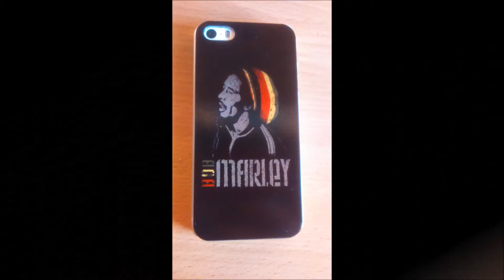#4 Unboxing paczek z Aliexpress - case Bob Marley i flacha Absolut